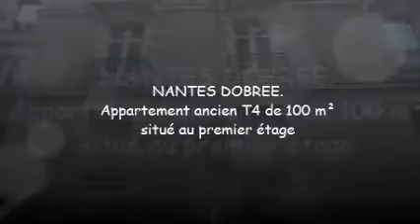Film présentation NANTES DOBREE T4 ancien de 100 m² situé au premier étage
Si vous êtes intéressé : contacter Renan de VASSELOT au 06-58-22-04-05